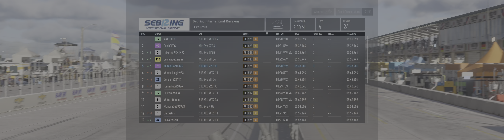#87 [UltraWide] Forza Motorsport - Rally Rivals